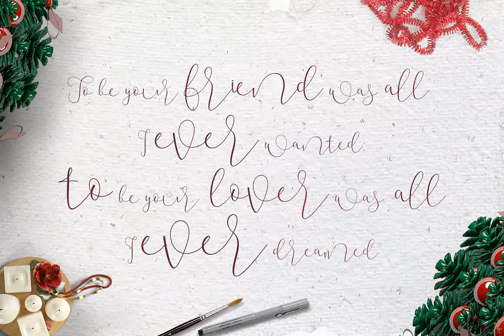Mallow Script Font Download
Mallow Script is Modern Calligraphy. This font was designed by handwriting, and it has a modern and unique forms of calligraphy, the writing style is very natural.The Features of this fonts is:Standard LigaturesStylistic AlternatesStylistic...